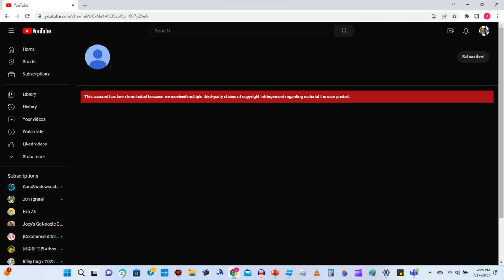Bad news: CrystalStoneTinyTruePopCyanishGreenishEditor450 got terminated